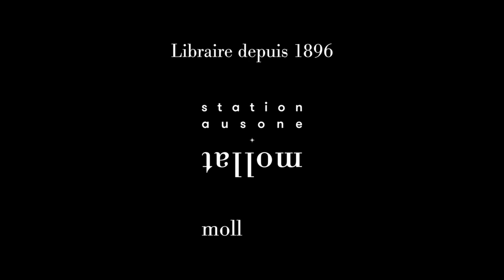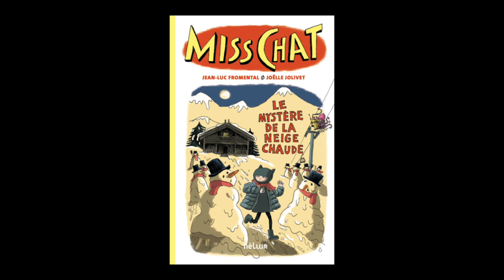Joëlle Jolivet et Jean Luc Fromental - Miss Chat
À l'occasion du "Salon du livre et de la jeunesse" 2022 de Montreuil, Joëlle Jolivet et Jean-Luc Fromental vous présentent leurs ouvrages "Miss Chat" aux éditions hélium.